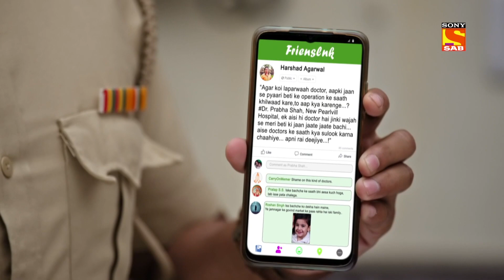Police Come To Arrest Harshad | Wagle Ki Duniya – Nayi Peedhi , Naye Kissey | Mon-Sat, 9pm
Watch Wagle Ki Duniya, Mon-Sat at 9 PM exclusively on SAB.